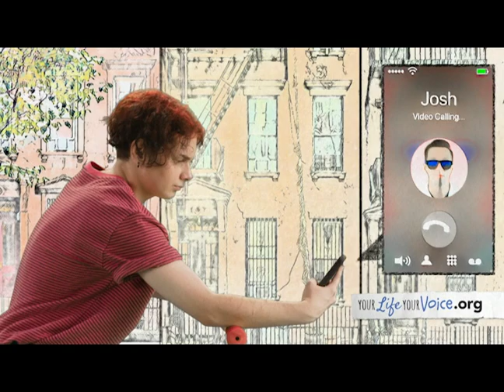Cast Away English :60